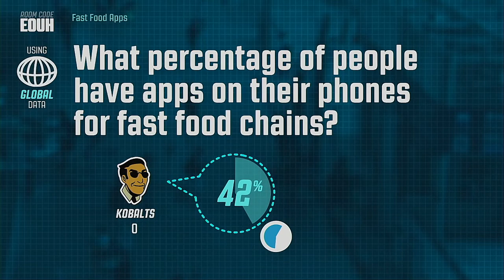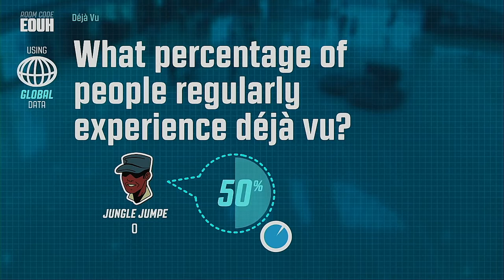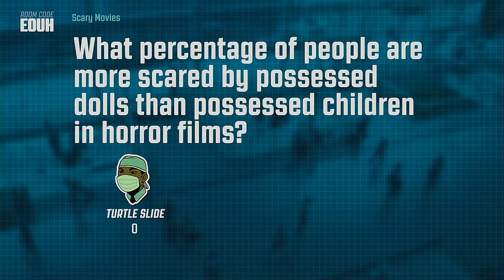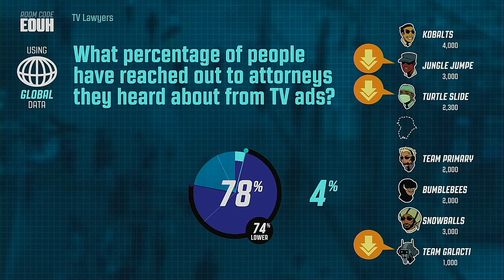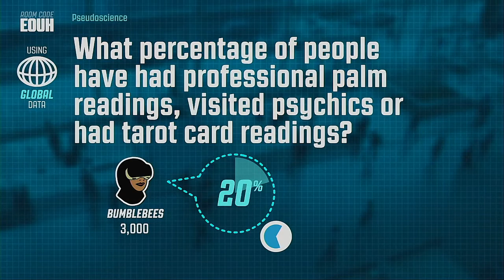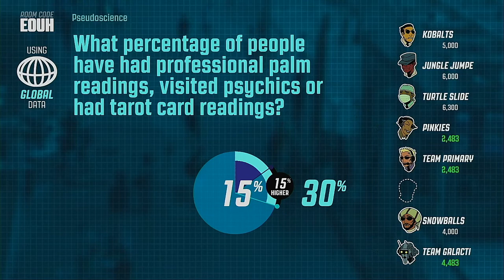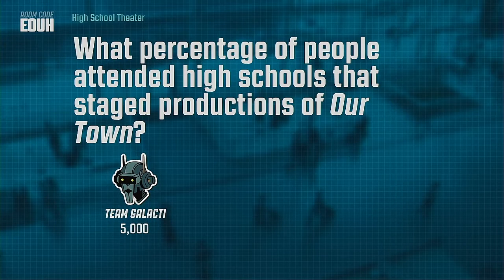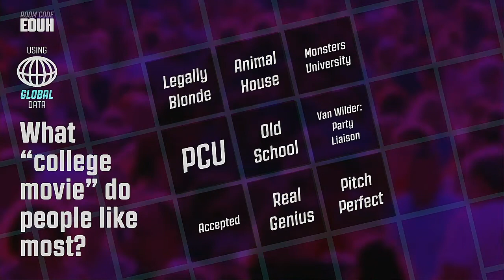Guesspionage Episode 4 Top 8 Marble League 2021 Showdown Teams